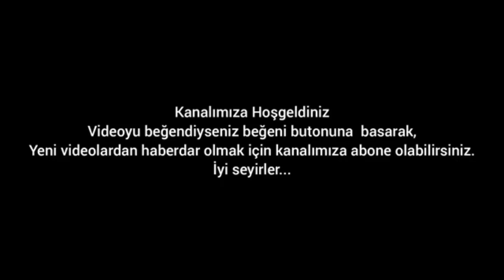DİSSOLVİNG EGGS İN cola